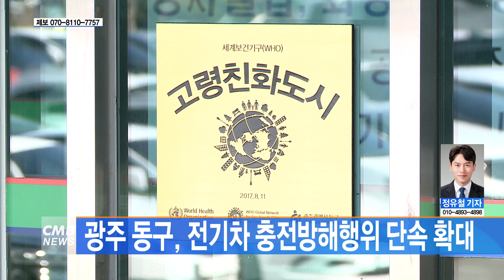[광주뉴스] 광주 동구, 전기차 충전방해행위 단속 확대